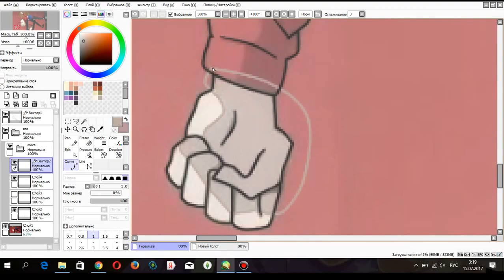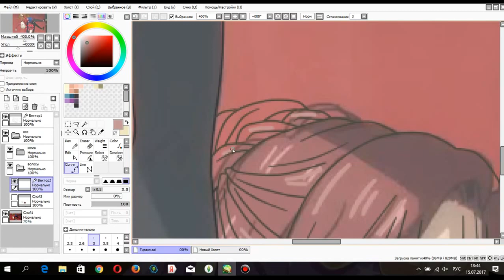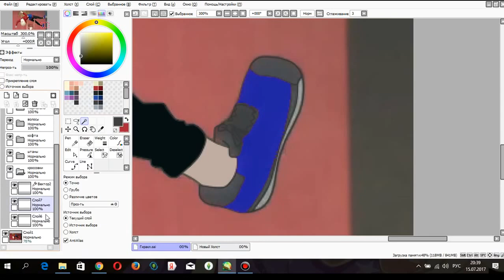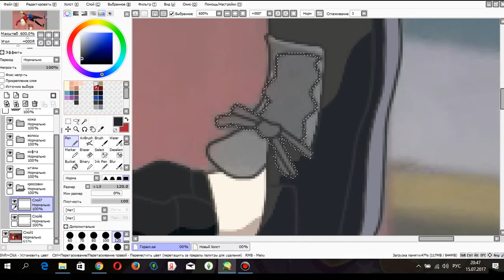Speedpaint OC Yuri on ice Miroslava Mandarinina and Yuri Plisetsky